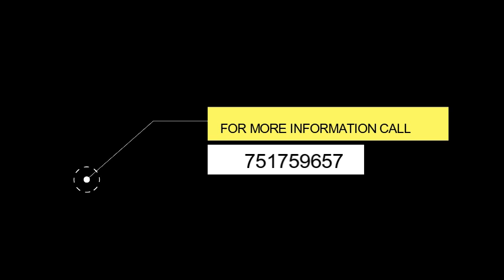(EMPAKACHA) PRIME MUSIC FESTIVAL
11TH DECEMBER AT THEATRE LABONITA